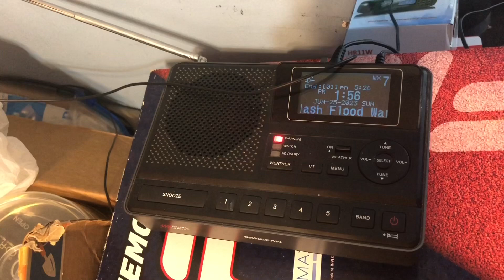Random Clips 6-25-2023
I got a few EAS alerts before I left my house

Plus I show you the annoying LIE Construction In Fresh Meadows as I was heading over to the Throggs Neck Bridge a crazy traffic jam on RT 46 east in Ft Lee and a little look at Newark Airport